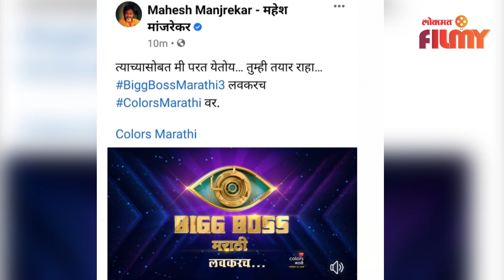Big Boss Marathi Season 3 | ठरलं! या तारखेला भेटीला येणार बिग बॉस मराठी सिझन ३? Mahesh Manjarekar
बिग बॉस मराठी सिझन ३? कोणत्या तारीखला प्रेक्षकांना भेटायला येणार आहे, त्याबद्दल जर तुम्हाला जाणून घ्यायचे असेल तर हा व्हिडीओ नक्की बघा - ( Chitrali VO )